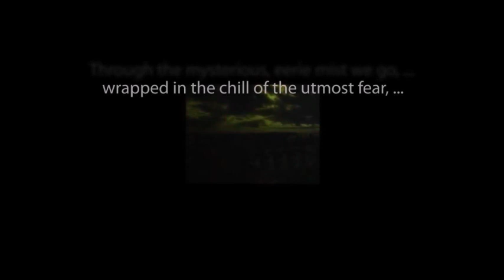THE ZERO HOUR hosted by Rod Serling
"The Woman in Black" starring Peter Lupus